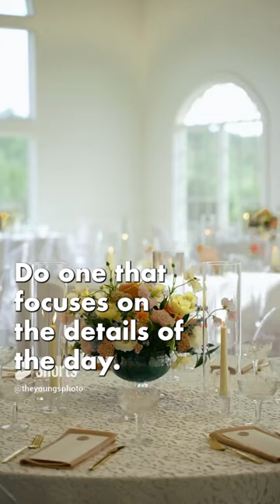Promoting your wedding &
with the right strategy, you can use social media's free business tools to promote and market your business for little to no cost. There are a few rules to follow either way including content types, post consistency, and more. Alex gives you the breakdown on our strategies for social media promos.

MB01HTNKGBD3EFB